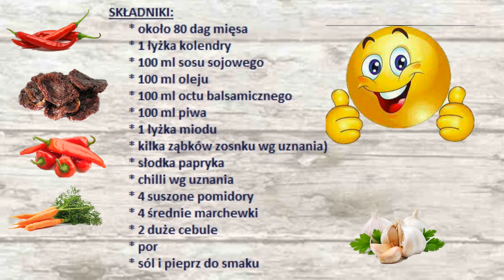SZYBKI OBIAD W UPALNE DNI ☀️ ☀️ ☀️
☟ ☟ ☟ Nie przegap!!! ☟ ☟ ☟

SKŁADNIKI:
       * około 80 dag mięsa
       * 1 łyżka kolendry
       * 100 ml sosu sojowego
       * 100 ml oleju
       * 100 ml octu balsamicznego
       * 100 ml piwa
       * 1 łyżka miodu
       * kilka ząbków czosnku wg uznania)
       * słodka papryka
       * chilli wg uznania
       * 4 suszone pomidory
       * 4 średnie marchewki
       * 2 duże cebule
       * por